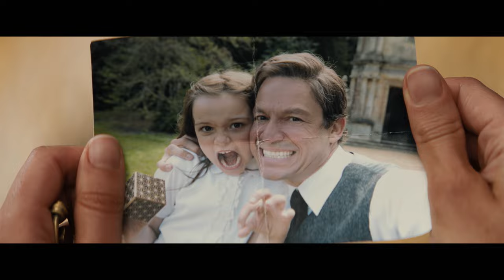Tomb Raider | 4K Trailer | Warner Bros. Entertainment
About Tomb Raider:
Lara Croft (Alicia Vikander) is the independent daughter of an eccentric adventurer who mysteriously vanished when she was a teen. Determined to forge her own path, she refuses to take the reins of her father’s global empire just as she rejects the idea that he’s truly gone. Against her father’s final wishes, Lara leaves everything she knows behind in search of her dad’s last-known destination: a fabled tomb on a mythical island. Her mission will not be easy; just reaching the island will be extremely treacherous. Against all odds and armed with only her sharp mind, blind faith and inherently stubborn spirit, she must learn to push herself beyond her limits as she journeys into the unknown. If she survives this perilous adventure, she could earn the name Tomb Raider.